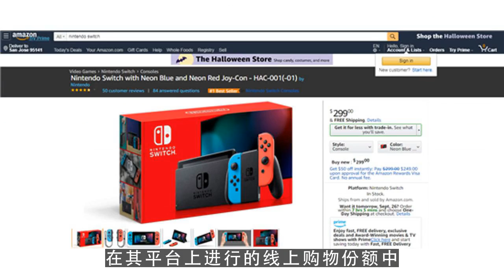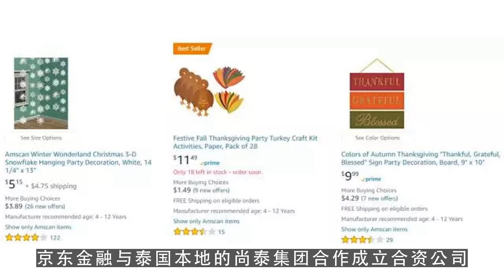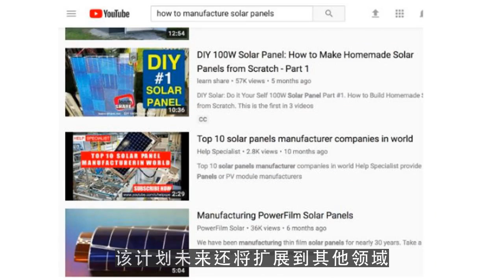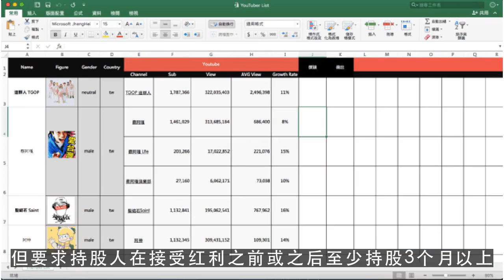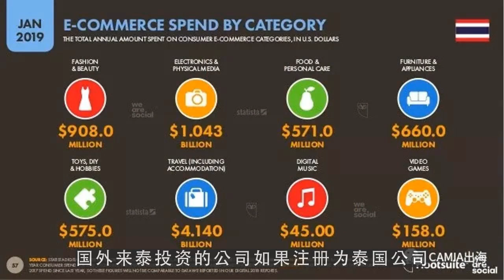youtube赚钱,读懂高达745亿美金的泰国市场深度报告 第3集